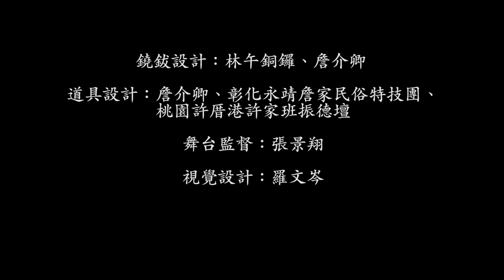圓劇團 悲傷ㄟ曼波 Melancholic Mambo by Thunar Circus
圓劇團《悲傷ㄟ曼波》
Melancholic Mambo
by Thunar Circus

首演於2019年7月12日
國家兩廳院戲劇院 生活廣場
Premiered on 12th July, 2019
at the Theatre Terrace, National Theatre & Concert Hall, Taipei, TAIWAN

〝弄鐃〞田野調查 ×當代馬戲演出× 錄像藝術展覽  × 台式帳篷的搖擺曼波
Nong Nao Field Research X Circus Creation X Video Art Exhibition X Taiwanese Tent

Nong Nao is an acrobatic performance displayed as part of Taiwan’s traditional folk funeral rites, and also the most traditional of all the ceremonial acrobatic performances. Like a dance of grief, it plays a role of harmonization and sublimation during occasions of mourning. Balancing grief with happiness, Nong Nao works similar to a circus act, bringing a sense of poetic joy to times of bleakness. Through it, we laughingly observe worldliness and desire and humorously ridicule and confront life’s cruelties and dark valleys. Nong Nao’s acrobatic displays and its use of crotales (a small cymbal) is an attempt to ferry collective sorrow from this shore of heaviness and darkness to a shore beyond where it can be released into light, freedom, and dance.
Engaged in one year of field surveys, research, artistic learning, and creative works, Thunar Circus has come to develop, through the fading Nong Nao cultural tradition, a circus body and associated works complete with both traditional and modern elements.

「弄鐃」是台灣民間喪葬儀式裡的雜技性表演，也是最傳統的儀式性雜技表演。它像悲傷的舞蹈般，在喪事的場合裡扮演一種調節與昇華的功能，調劑著悲與喜，也像馬戲團一樣能在黯淡的生活中帶來詩意的歡樂。我們笑看著世俗與慾望並幽默的嘲諷與面對生命中的殘酷與消沉，就像弄鐃中的雜技身體與鐃鈸物件，試著擺渡著集體的悲傷從沉重的此岸到達搖擺曼波的輕盈彼岸。
圓劇團以一年的田野調查、研究、技藝學習與創作，從逐漸消逝的弄鐃文化中，探索出一種具傳統性又具當代性的馬戲身體與作品。

Production Team （Premiered）

Art Consultant：Kun liang Qiu
Traditional Folk Funeral Rites Consultant：Shi xia Yang
Dramaturge：Ling Chih Chow
Director｜Cheng-Tsung Lin
Video Art Creation：Chang Chih Chen
Dance Design： Huai Te Huang
Acrobatics Design： Kuo Wei Chang
Music Designer and Live Music｜Snow Huang（S Zenung Huang)、Yun Fang Tseng
Lighting Designer｜Chi Yang Chiang
Costume Design：Hao Tien Tsai
Space Design： Hsin Hsin Joss Paper
Crotales Design：LinWuTongLuo（Gong）、Jie Qing Zhan
Props Design：Jie Qing Zhan、彰化永靖詹家民俗特技團、桃園許厝 港許家班振德壇
Stage Manager：Ching- Hsiang CHANG
Visual Designer：Mirr Lo
Producer：Ying Lv Wang
Circus Actor｜Wen Yin Lin、Chi Wei Wen、Chen Kuan Lin、Chueh Kai Kuo、Wei Lun Hu、Wei Xiang Hu

製作團隊
演出人員：林文尹、温其偉、林乘寬、郭爵愷、
                    許偉倫、許偉翔（桃園許厝港許家班振德壇）
藝術顧問：邱坤良
喪葬科儀顧問：楊士賢
戲劇構作：周伶芝
導演：林正宗
錄像展覽創作：陳長志
舞蹈設計：黃懷德
馬戲動作設計：張國韋
現場音樂暨聲音設計：黃思農、曾韻方
燈光設計：江佶洋
服裝設計：蔡浩天
舞台空間設計： 新興糊紙文化
鐃鈸設計：林午銅鑼、詹介卿
道具設計：詹介卿、彰化永靖詹家民俗特技團、桃園許厝港許家班振德壇
舞台監督：張景翔
製作人：王嫈綠
行政宣傳：林春輝
視覺設計：羅文岑
劇照拍攝：陳長志、林育全

主辦單位：圓劇團
協辦單位：臺灣當代文化實驗場
場地合作：國家表演藝術中心 - 國家兩廳院
贊助單位：文化部
支持創作：臺灣當代文化實驗場2018Creators 進駐研發/創作計畫、
                   臺北表演藝術中心創意節目前期展演計畫、
                   文化部扶植青年藝術發展計畫、
                   羅曼菲舞蹈獎助金計畫、
                   雲門創計畫獎助創作。

感謝名單：劉竹晴、陳怡吟、林采韻、陳彥、施賢琴、孫逸瀞、      邵大倫、王妍珳、陳思蓉、莊貴涵、趙崇閔、林詩于、侯昱寬、      胡耀升、彰化永靖詹家民俗特技團、桃園許厝港許家班振德壇。